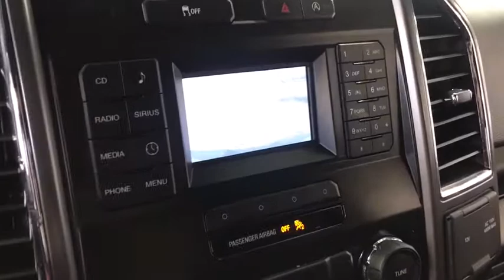2015 Ford F-150 Crystal Lake, Algonquin, Lake in the Hills, Huntley, McHenry, Woodstock, IL 72799A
Tuxedo Black Metallic  2015 Ford F-150 available in Woodstock, Illinois at Bull Valley Ford. Servicing the Crystal Lake, Algonquin, Lake in the Hills, Huntley, McHenry, IL area.
2015 Ford F-150 XLT/ SPT APP. PKG. - Stock#: 72799A - VIN#: 1FTEW1EP1FFB58546

1460 South Eastwood Dr.

CREW CAB**ONE OWNER CLEAN**FRESH FROM SERVICING**SPORT APPEARANCE PACKAGE**TRAILER TOW PACKAGE**PREMIUM 20' PAINTED SIX SPOKE WHEELS**ECO BOOST MOTOR**PREMIUM AUDIO**POWER TAIL GATE LOCK**LOCKING REMOVABLE TAILGATE**4.2' DISPLAY CENTER WITH REAR CAMERA**